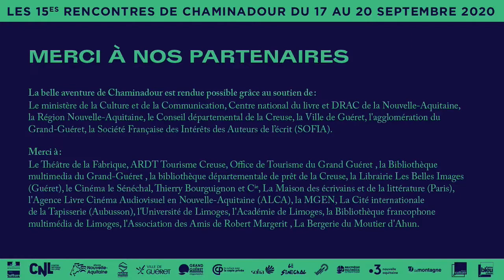"Orlando, l'exploration de l'âme masculine et féminine" / Rencontres de Chaminadour 2020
Par Lucie Taïeb.

Samedi 19 septembre 2020 / 11 h

Lucie Taïeb est enseignante-chercheuse, traductrice de l’allemand, poète et écrivaine.